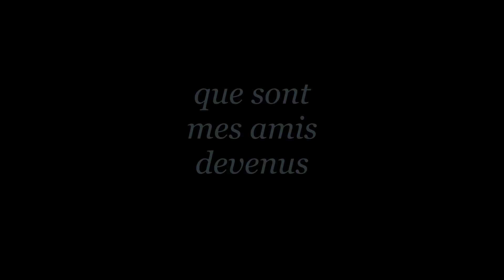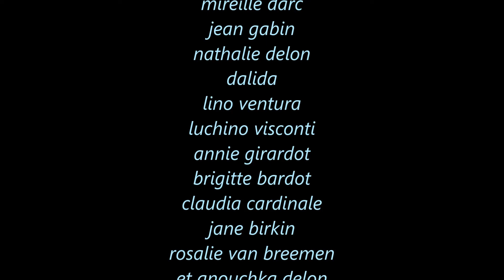Nana MOUSKOURI et Alain DELON - Pauvre Rutebeuf - Hommage à ALAIN et à NANA !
Très beau duo et superbe interprétation du magnifique poème de Rutebeuf mis en musique par Léo Ferré. Cette vidéo "Hommage en images" évoque de manière non exhaustive, les amours et aussi les amis de cet immense acteur français. Cette chanson figure dans l'album "Nana et Friends rendez-vous" sorti en 2011.